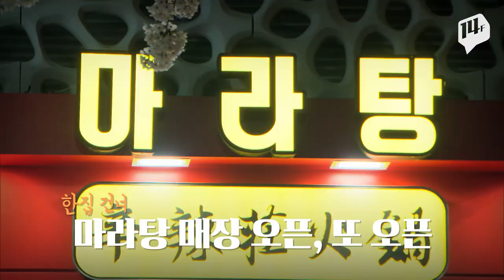마라팡인들은 보시오~ 대한민국 마라탕 열풍, 제 2의 치킨 될까? / 14F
‘알싸+얼얼’한 대륙의 매운맛! ‘마라’ 열풍이 뜨겁습니다. 김밥에서부터 치킨까지 ‘마라 시리즈’가 줄줄이 출시되는가 하면 온라인에서는 마라탕 재료 주문이 폭주하고 있답니다. 사람들을 마비시킨 마성의 매운맛! 집중 탐구해봤습니다.

급증하는 마라열기만큼 매출도 쭉쭉-